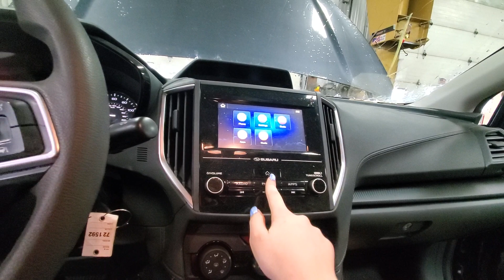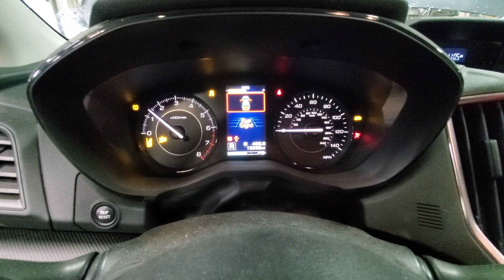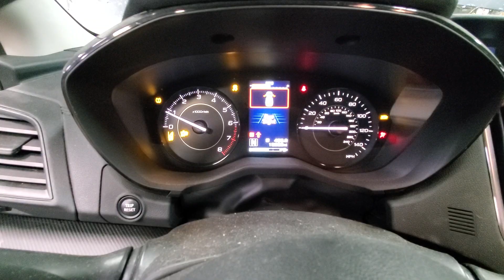23A0014 2021 SUBARU IMPREZA 15,299MILES